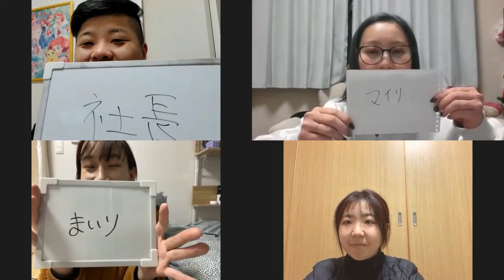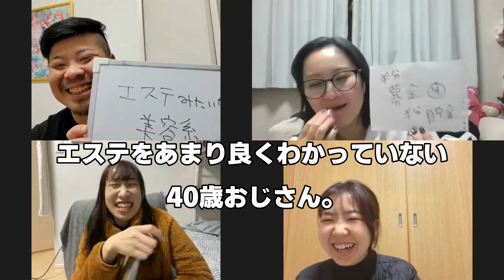【絆シリーズ】ちぃ王決定戦！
【絆シリーズ】今回は久々の絆シリーズ！
メンバーのことをどれだけ知っているかを試すという企画で、
過去に「まいり王」、「そら王」とやってきて、今回は最後のヤング「ちぃ」のことをどれだけわかっているかを試していきます。
ヤング最高難易度と呼び声高いちぃのプライベートをメンバーはどこまで理解出来ているのか？